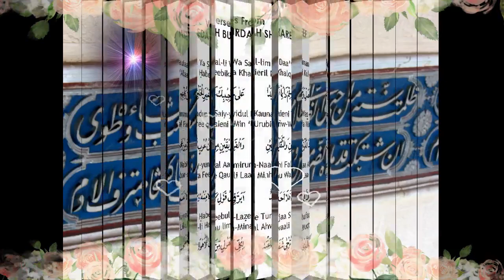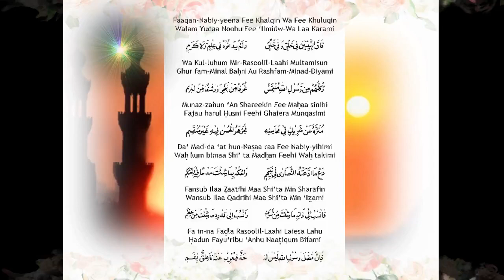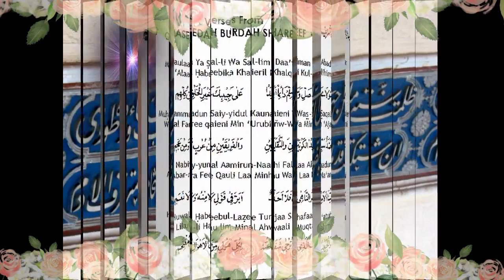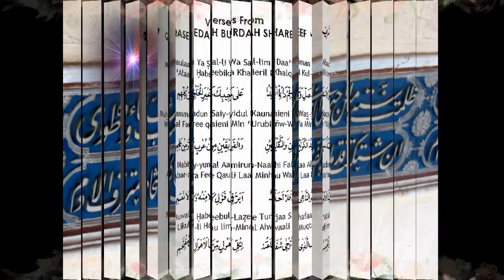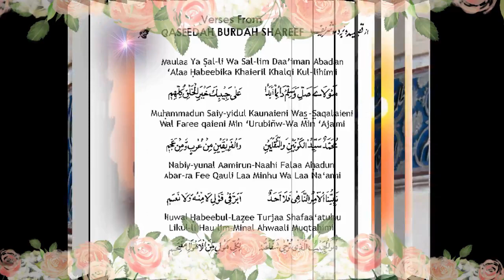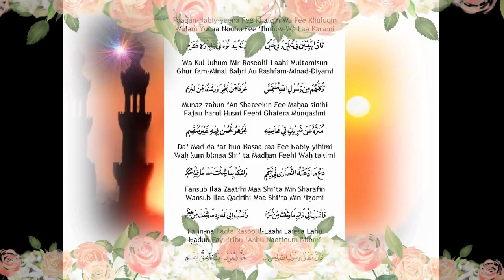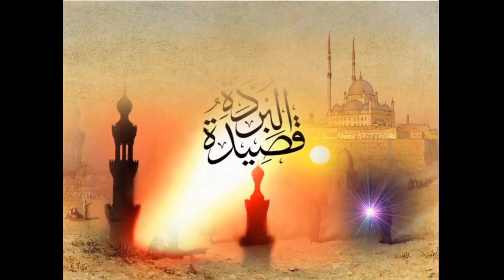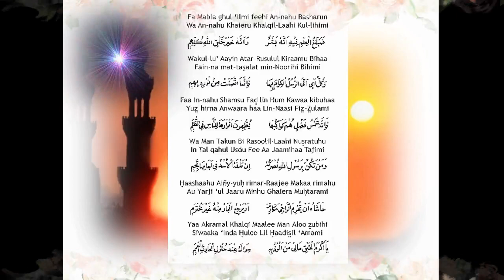جس سے محبت ہو اس کی ادائیں بھی پیاری لگتی ہیں-QASIDAH BURDAH SHAREEF & AQEEDAH AHLE SUNNAT PART-1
QASIDAH BURDAH SHAREEF & AQEEDAH AHLE SUNNAT PART-1
Lecture by Hazrat Maulana Muhammad Shafee Okarvi [Rahmatul Laah Alaieh] Bismil-Laahir-Ramaa-Nir-Raheem

GOOGLE PLUS

SCRIBED

GOOGLE APPS

Jazaakumul-Laahu Ta'aalaa